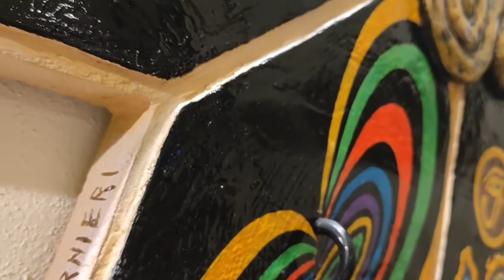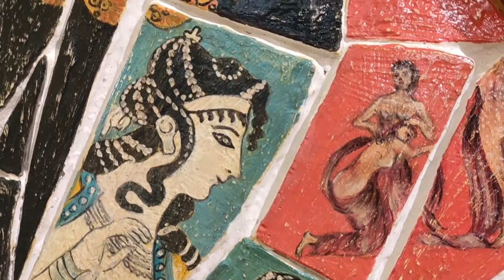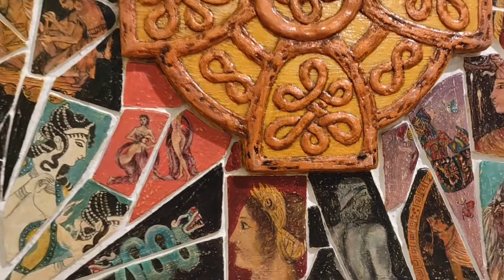NOI EREDI DEI POPOLI DI GAIA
Con la grande personale esposta al Palazzo del Pegaso di Firenze, sede del Consiglio regionale della Toscana, Anna Maria Guarnieri, chiamata da molti l'artista "archeologa", percorre un viaggio dinamico e a ritroso, finalizzato alla ricerca dei contributi delle diverse civiltà che ci hanno preceduto e che per qualche tempo hanno, con amore e con i denti, "costruito" su questa Terra (dai greci antichi chiamata Gaia). Per sottolineare la dinamica delle civiltà, i loro numerosi passaggi di "testimone", in quasi tutte le 40 opere esposte, è presente il mio caro e amato ingranaggio dice Anna Maria e anche nel video è stata inserita una musica che richiama il moto perpetuo di un meccanismo. Ecco cosa ci dice l'artista Anna Maria Guarnieri: "Con queste mie pitto-sculture desidero ripercorrere la storia, miti e leggende delle più importanti culture del pianeta, mostrando ai visitatori della mostra, come il testimonial del progresso, sia passato di civiltà in civiltà e oggi il testimonial che abbiamo ricevuto, comprende l'eredità e le esperienze di tutti i popoli che sono vissuti su Gaia". Oggi abbiamo ereditato e godiamo delle opere di Michelangelo, Leonardo da Vinci, Edison, Einstein, Dante, Goethe, Beethoven​, Galileo, Copernico, Shakespeare, Faraday e centinaia di altri indiscussi geni e di miliardi di uomini che non sono passati alla storia, ma che comunque hanno potuto e voluto dare il loro contributo all'umanità. In africa c'è un vecchissimo detto: "Per fare un uomo non bastano i genitori ci vuole un villaggio", ampliando questo concetto posso dire che io, noi, siamo stati formati da ogni villaggio terrestre, sia esso costruito nelle grotte, su palafitte o su capanne o su grattaceli.
Colgo l'occasione per ringraziare gli illustri intervenuti a presentare questa mia personale:
- Antonio Mazzeo Presidente del Consiglio della Regione Toscana;
- Fausto Merlotti consigliere della Regione Toscana;
- Roberto Cellini presidente emerito del Centro d'Arte Modigliani di Scandicci (FI) che ha letto la presentazione della presidente Sabrina Moscardini;
- Sandra Lucarelli critica d'arte.